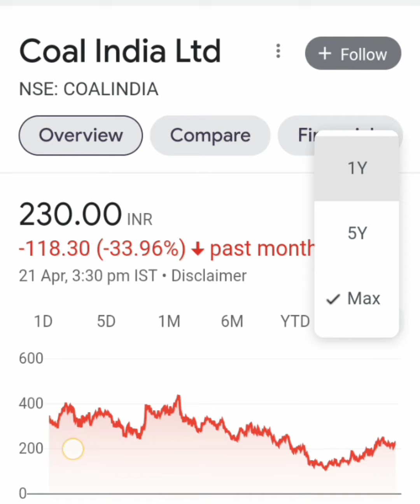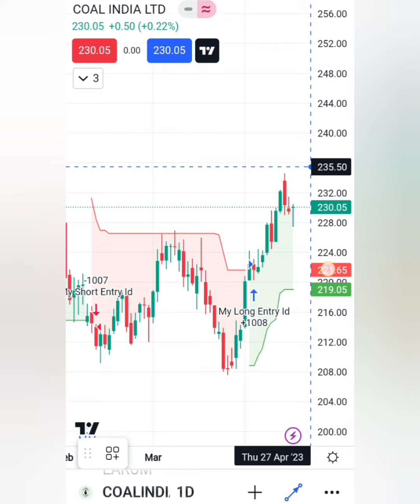COAL INDIA📊LATEST NEWS🗞📰आज मिल सकते हैं बढिया RETURNS💸💵आगे क्या करे📈BUY HOLD SELL📉